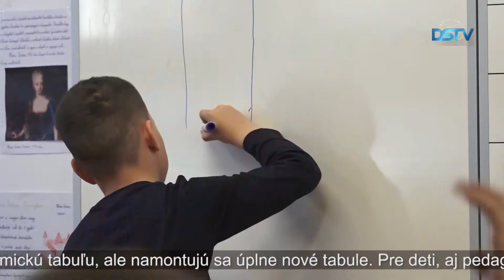V areáli ZŠ Gyulu Szabóa sa vybuduje športové ihrisko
V areáli Základnej školy Gyulu Szabóa sa vybuduje športové ihrisko s umelou trávou. Rozvojová akcia je výsledkom úspešného projektu mestskej samosprávy. Hodnota investície presahuje 60 tisíc eur.